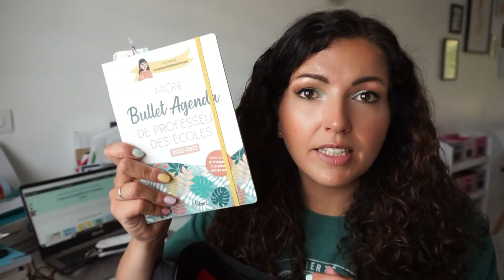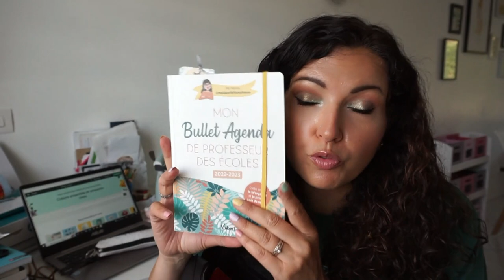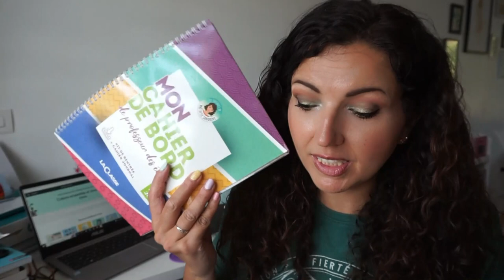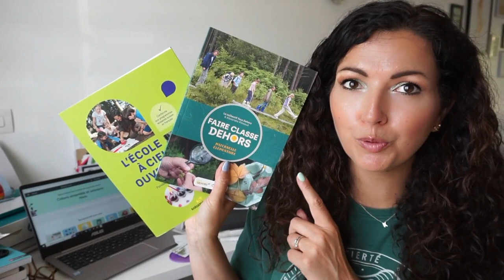Dans mon sac de maîtresse | What's in my teacher bag? {Rentrée Septembre 2022}